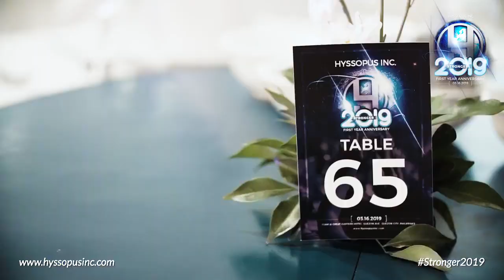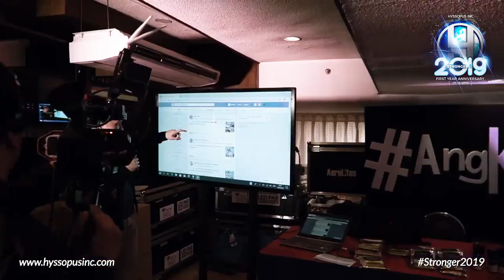HYSSOP 1st ANNIVERSARY HIGHLIGHTS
Watch this highlights of AngKwentoNgHyssopKo: THE HYSSOPUS INC., 1st ANNIVERSARY